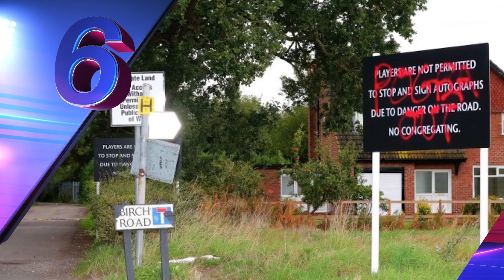¿Recayó MESSI? | IBRA dipuesto a volver a EUROPA | OTRA LESIÓN en el MADRID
LESLIE te presenta TITULARES, las NOTICIAS al inicio del día.